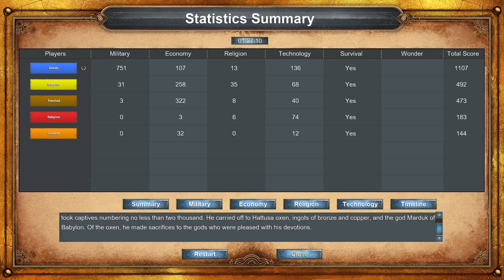Age of Empires: Definitive Edition Part 30 - The Raid on Babylon (NO COMMENTARY)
Age of Empires, the pivotal real-time strategy game that launched a 20-year legacy returns with modernized gameplay, all-new 4K visuals, 8-person multiplayer battles and a host of other new features. Welcome back to history.